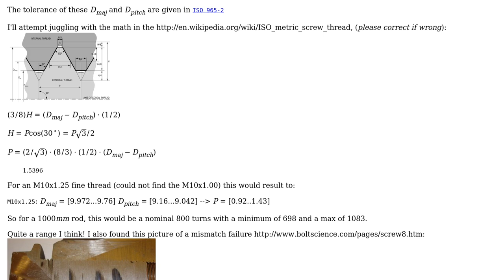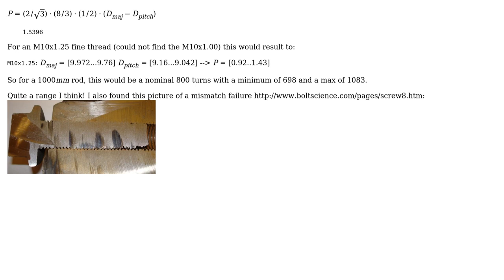Engineering: Is the tolerance of pitch of a thread standarized?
With thanks & praise to God, and with thanks to the many people who have made this project possible! You are responsible for your own actions.